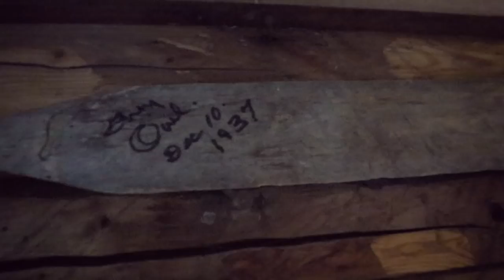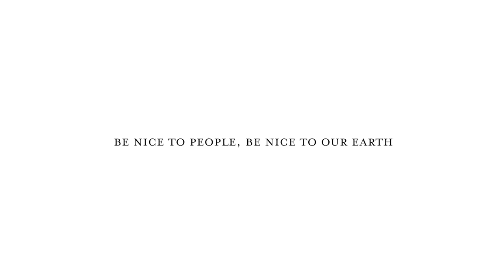GREY OWL CABIN - SOLO CANOE TRIP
This was a solo canoe trip I did in August 2017 in Prince Albert National Park. The park is in the Boreal Forest of Northern Saskachewan.  The primary objective was to visit Grey Owls Cabin.  It was a personal holiday so originally I wasn't going to make a video and only brought a cell phone and small camera with a wide angle lens but I soon realized that was a mistake and I should have packed my full camera kit but none the less, it was a great trip for the soul. Sorry for the bad audio.  I didn't even pack a mic.

All said and done I paddled about 50km in 25 hours.

This video is just a rough edit of a trip video and detailed story I'd like to do in the future. For now, it will stand as a research trip.

Until then, hope you enjoy my visit to Grey Owl's Cabin.

T.T.

Canteen set I used to cook on the beach when the bear came.

My favorite waterproof hiking boots

My Tilley Hat